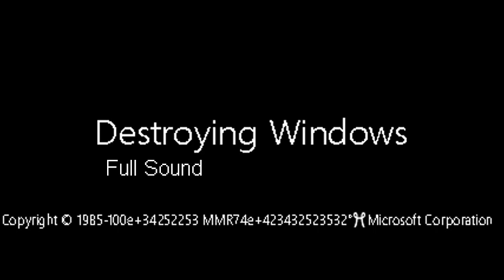Destroying Windows Full Sound